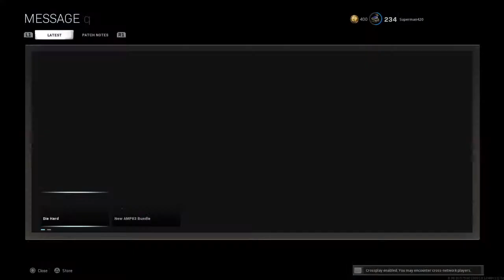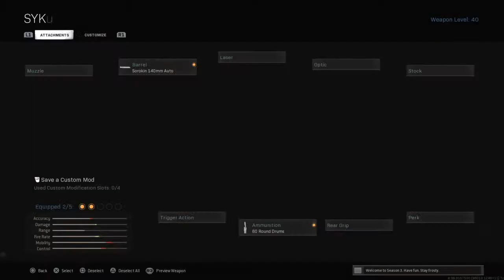Cuban_OG_420's Live PS4 Broadcast